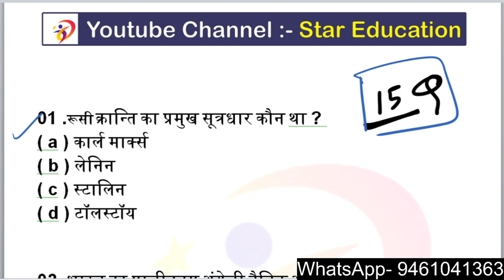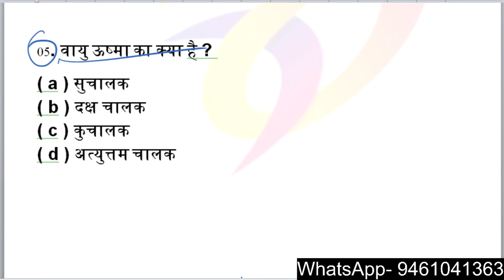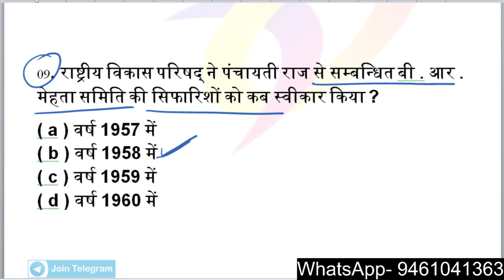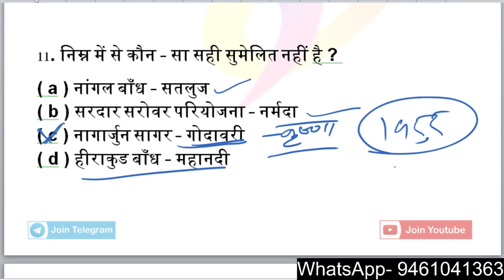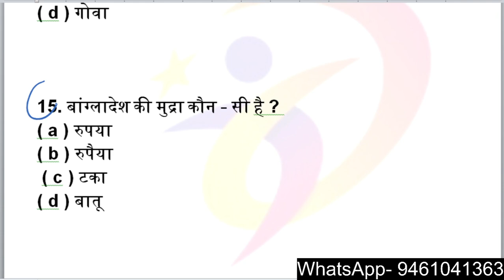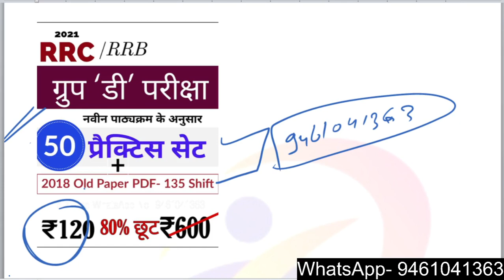Railway group D previous papers PDF / RRB Group D previous year question papers